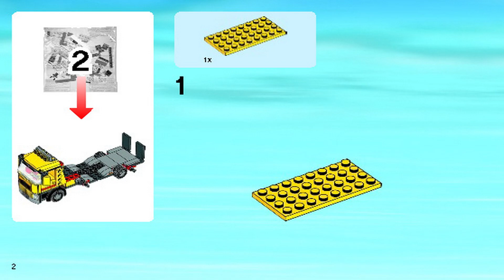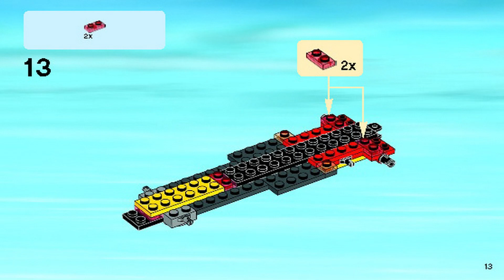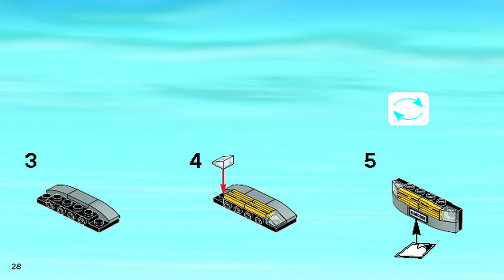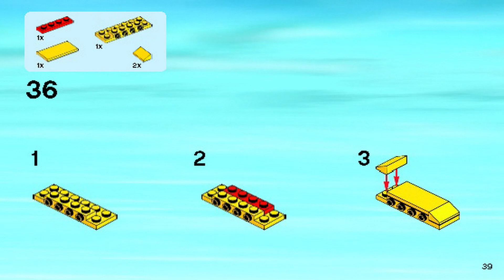LEGO Instructions | City | 60060 | Auto Transporter (Book 2)